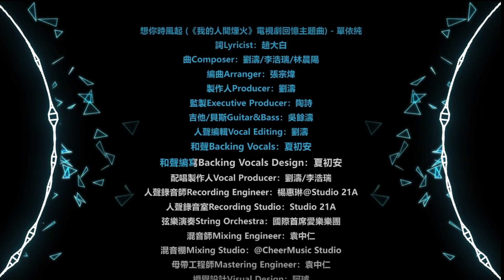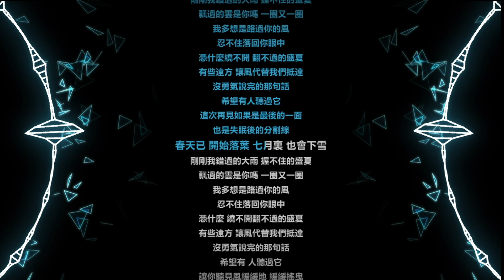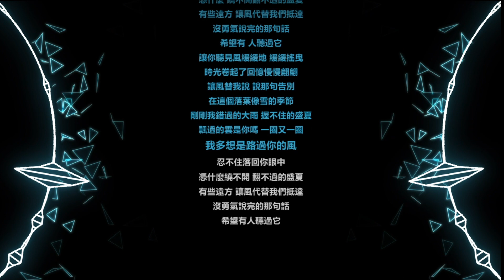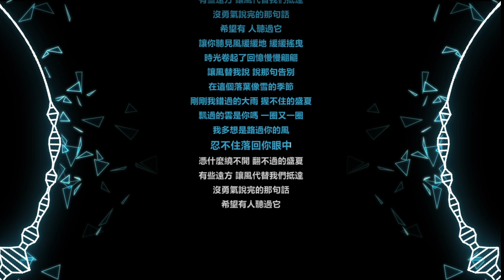想你時風起 - 單依纯【中文動態歌詞】《我的人間煙火》電視劇回憶主題曲 - 泥豆音樂Nido Music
🔽歌詞🔽

如果離別是為了能再見一面
愛是想念後的拋物線
離開始 漸行漸遠 和我們 總是擦肩
這次再見如果是最後的一面
也是失眠後的分割線
春天已 開始落葉 七月裏 也會下雪
剛剛我錯過的大雨 握不住的盛夏
飄過的雲是你嗎 一圈又一圈
我多想是路過你的風
忍不住落回你眼中
憑什麼繞不開 翻不過的盛夏
有些遠方 讓風代替我們抵達
沒勇氣說完的那句話
希望有人聽過它
憑什麼 繞不開翻不過的盛夏
希望有 人聽過它
讓你聽見風緩緩地 緩緩搖曳
時光卷起了回憶慢慢翩翩
讓風替我說 說那句告別
在這個落葉像雪的季節
希望有人聽過它

🔽版權資訊🔽

想你時風起 (《我的人間煙火》電視劇回憶主題曲) - 單依純
詞Lyricist：趙大白
曲Composer：劉濤/李浩瑞/林晨陽
編曲Arranger：張宗煒
製作人Producer：劉濤
監製Executive Producer：陶詩
吉他/貝斯Guitar&Bass：吳餘濤
人聲編輯Vocal Editing：劉濤
和聲Backing Vocals：夏初安
和聲編寫Backing Vocals Design：夏初安
配唱製作人Vocal Producer：劉濤/李浩瑞
人聲錄音師Recording Engineer：楊惠琳@Studio 21A
人聲錄音室Recording Studio：Studio 21A
弦樂演奏String Orchestra：國際首席愛樂樂團
混音師Mixing Engineer：袁中仁
混音棚Mixing Studio：@CheerMusic Studio
母帶工程師Mastering Engineer：袁中仁
視覺設計Visual Design：阿璿
策劃總監Planging Diretor：左三好
營銷推廣Marketing Promotion：祝鑫/郭琛
製作統籌Production Coordination：李奇思/王晶
出品公司Publishing Company：上海無悅不歡文化有限公司
出品人Publisher：陶詩/賈士凱